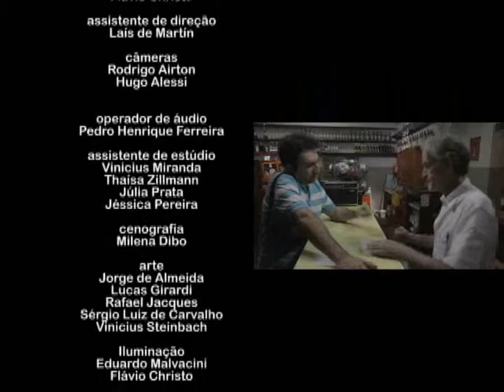Culto Circuito - Nilson Alvarenga e Tomyo Ito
Entrevista com os cineastas Nilson Alveranga e Tomyo Ito falando sobre os projetos cinematográficos em Juiz de Fora.